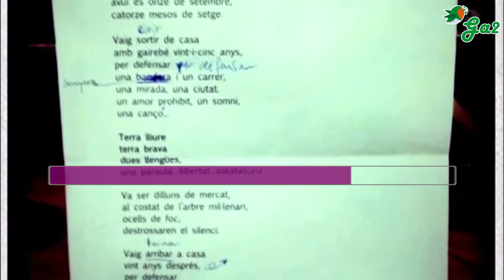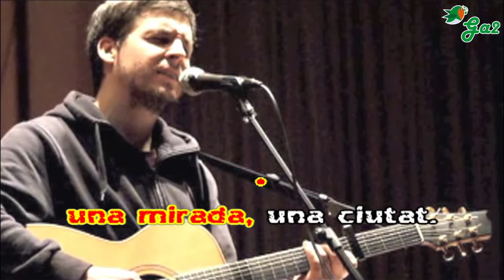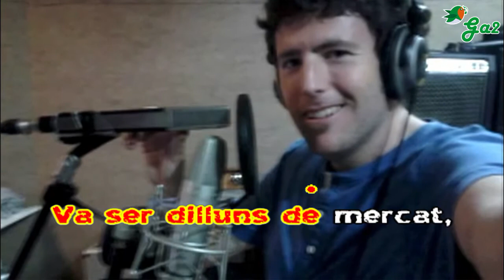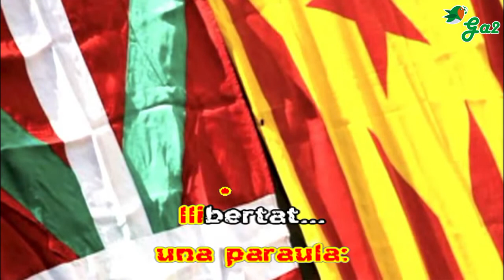Una Paraula (Josu Bergara- Pau Alabajos)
UNA PARAULA

Des de les blanques parets,
que dibuixen el destí,
avui és onze de setembre,
catorze mesos de setge.

Vaig sortir de casa
amb gairebé vint-i-cinc anys,
per defensar
una bandera i un carrer,
una mirada, una ciutat.
un amor prohibit, un somni,
una canço...

Terra lliure
terra brava
dues llengües,
una paraula: llibertat...askatasuna

Va ser dilluns de mercat,
al costat de l'arbre mil•lenari,
ocells de foc,
destrossaren el silenci.

Vaig arribar a casa
vint anys després,
per defensar
una canço...

Bi hizkuntz, hitz bakarra,
bi herri, hitz bakarra.